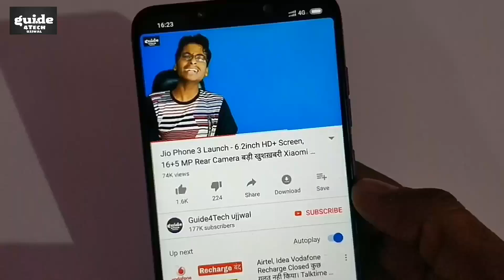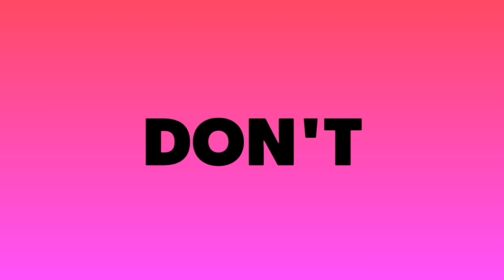Jio की बड़ी खुशख़बरी 10GB Data Free Internet | How To Redeem Offer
Namaskar Dosto..!! Jio की बड़ी खुशख़बरी 10GB Data Free Internet | How To Redeem

Aaj ki is Video me Maine aap logo ko bataya hai Jio February Celebration Pack ke Bare me.. To Puri jankari ke liye ye video starting SE lekar last tak jaroor dekhiyega..!!

Guide4Tech ujjwal